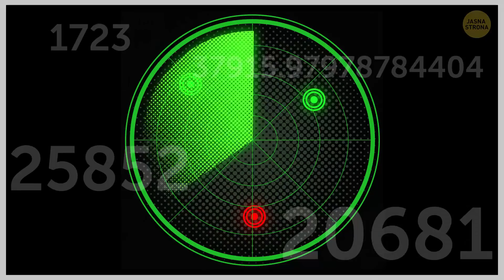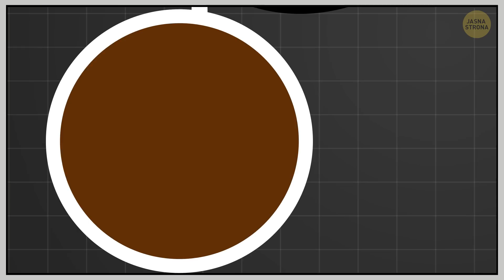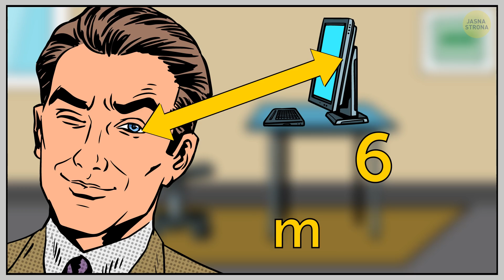A gdybyśmy mieli sokoli wzrok?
Pamiętacie to uczucie, kiedy pierwszy raz oglądaliście film o superbohaterach lub graliście w grę akcji i bardzo chcieliście  mieć jakąś supermoc? Cóż, ja też tak miałem. A teraz problem polega na tym, że moje życzenie się spełniło.

Pewnego dnia grałem w grę wideo i zdobyłem szósty zmysł – sokoli wzrok. Widziałem w ciemności, dostrzegałem ukrywających się przede mną ludzi i zauważałem szczegóły z odległości wielu kilometrów. Zanim poszedłem spać, zastanawiałem się nad tym, jak taka umiejętność sprawdziłaby się w codziennym życiu...

CZAS:

Mit na temat marchewek 🥕 1:15

Jak działa sokoli wzrok 2:53

Ostrość mojego wzroku 5:02

Co się stało z moimi oczami?! 😱 5:44

Jak wykorzystałem supermoc? 6:49

STRESZCZENIE:

- Rano obudził mnie dźwięk budzika. To pierwszy dzień szkoły po Halloween. Właśnie chciałem wziąć okulary z szafki, kiedy zauważyłem coś bardzo dziwnego. Już teraz dobrze widzę!

- Wszyscy wiedzą, że najlepszy wzrok mają ptaki drapieżne, takie jak orły i sokoły.

- Chyba nie będę musiał uczyć się do egzaminów. Mogę po prostu przykleić książkę do drzewa, wyjrzeć przez okno i przepisać odpowiedzi na wszystkie pytania.

- Ta fajna sztuczka jest możliwa, ponieważ ptaki drapieżne mają w siatkówce coś, co nazywa się dołkiem środkowym.

- To małe zagłębienie mieści 1500 komórek na sześć i pół centymetra kwadratowego, czyli cztery razy więcej niż miałem dotychczas.

- Mój najlepszy przyjaciel jako pierwszy zauważył, że nie mam okularów. Dlatego też zdradziłem mu swoją tajemnicę. Na początku mi nie uwierzył.

- Chyba muszę iść do okulisty na badanie wzroku. Przedtem widziałem bardzo słabo. Mój wynik to 20/100.

- Ktoś, kto widzi prawidłowo, zobaczy ten sam przedmiot z odległości dwudziestu stóp, czyli sześciu metrów. Właśnie dlatego jego wzrok jest oceniany jako 20/20.

- Ponieważ widzę jak ptak drapieżny, zauważam szczegóły z daleka, nawet bez mrużenia oczu.

- Właśnie wtedy do pokoju wpadł bez pukania mój brat z okrzykiem: „Milo zniknął”.

- Wiedziałem, że muszę dobrze wykorzystać swoją supermoc. Pamiętałem, że ptaki drapieżne potrafią zlokalizować każdą żywą istotę w okolicy.

- Po przejściu około trzech kilometrów zauważyłem, że Milo goni małego lisa w pobliżu autostrady. Natychmiast pobiegłem w jego kierunku. Udało mi się go złapać tuż przed ruchliwą drogą.

- Jak zareagują moi rodzice, kiedy wrócą do domu? Chyba będę musiał im powiedzieć, żeby zobaczyli Jasną Stronę tej sytuacji.

- Postanowiłem pójść spać i porozmawiać ze wszystkimi o moim wzroku następnego dnia. Ale kiedy się obudziłem, wszystko było rozmazane.

- Mam nadzieję, że następnym razem, gdy zagram w grę, znowu otrzymam jakieś nowe moce.